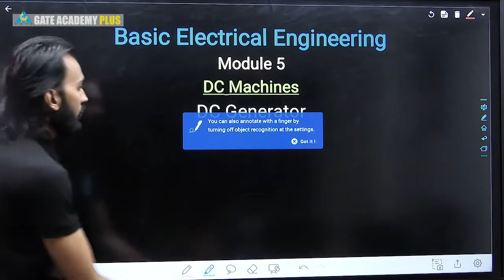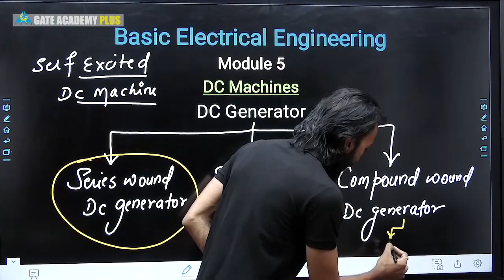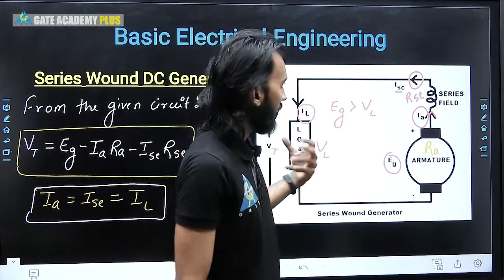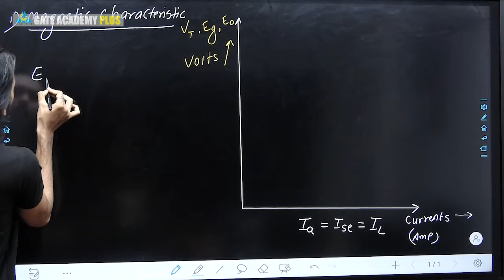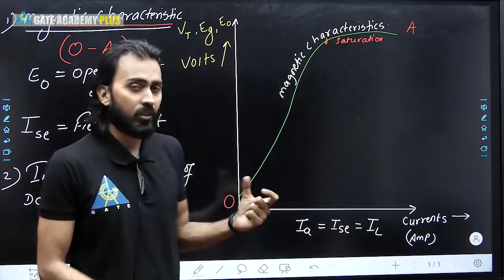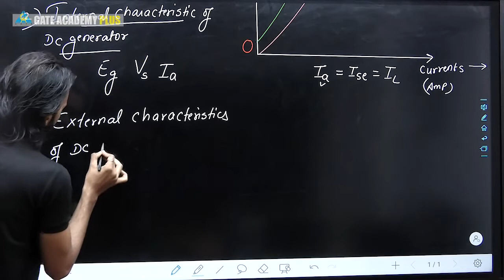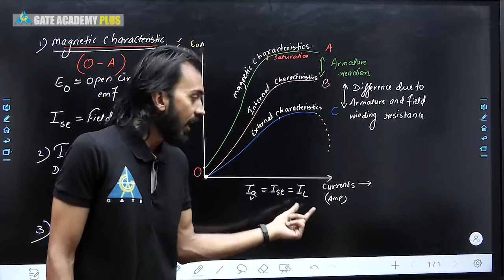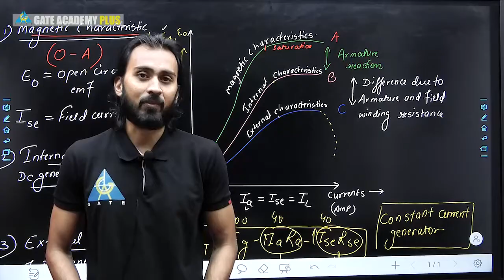Basic Electrical Engineering | Module 5 | Classification of DC Generators | Lecture 49